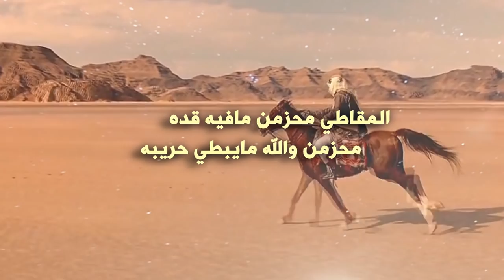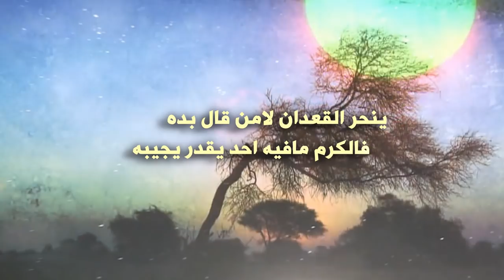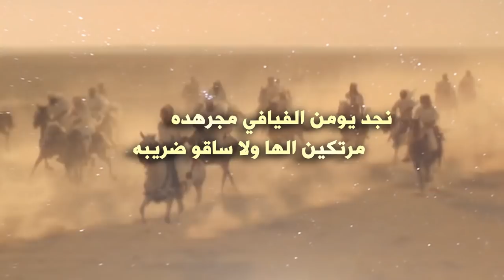إهداء الى فهد عبدالعالي المقاطي | كلمات سعود سعد السميري | اداء عبدالعزيز عليان المقاطي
رابط mp3 وكلمات القصيدة اسفل الوصف
للتحميل والاستماع mp3
 إهداء الى فهد عبدالعالي المقاطي | كلمات سعود سعد السميري | اداء بدالعزيز عليان المقاطي
كلمات القصيدة

بسبح بحور الشعر جزره ومده
وانتقي جزله وهزله ويش ابيبه

مرحبا ياهاجسي والباب رده
لاتضايق وابشر بشاعر مصيبه

فابو سلطان القصايد مستعده
هيبه و يوقف التاريخ هيبه

المراجل حطها في كف يده
سوقها دايم يبيع ويشتريبه

المقاطي محزمن مافيه قده
محزمن والله مايبطي حريبه

اللزوم اليا وصل وقته يسده
فالعزاوي ماندم من يعتزيبه

لاتعزوا خيل البل جاك رده
من يبى ايداحم فهد يافري جيبه

مايجيب الا الطوافح وام خده
من يداحمه الله مردي نصيبه

دونها ماقال وده ولا وده
نقوتن عن كل منقيه عجيبه

خل عاد اهل الحلال المستجده
لو يجون مزاينات ام الرقيبه

ربعه الخمجان كل عايل تضده
مايجي فقلوبهم ذله وريبه

ينحر القعدان لامن قال بده
فالكرم مافيه احد يقدر يجيبه

ابن عبدالعال فعله كيف اعده
في فعوله طيييب وجده ياطيبه

جده الي لاغزا الغازي يصده
محزمه برقا ومن ولابة عتيبه

والفخر وسم العتيبي فوق خده
فالعصور الجاهليه والقريبه

روق وبرقا يوم عز السيف حده
سيفهم ياويل منهو بيعثيبه

منهم يروح العدو مرواح جده
والولد منهم يناطح له كتيبه

نجد يومن الفيافي مجرهده
مرتكين الها ولا ساقو ضريبه

يوم كلن مرتكي من دون حده
نجد ماجتهم رضى جت بالغصيبه

حاكمين العارض اليا حدود جده
لو يحكمون الدول ماهي غريبه